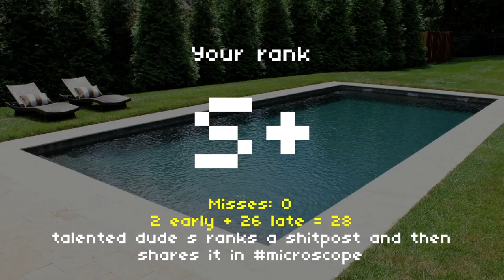Rhythm Doctor Custom Level - talented dude makes a beat from scratch then jumps in the pool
0% drugs, 0% clickbait, just a talented dude making a beat from scratch and then jumping into the pool